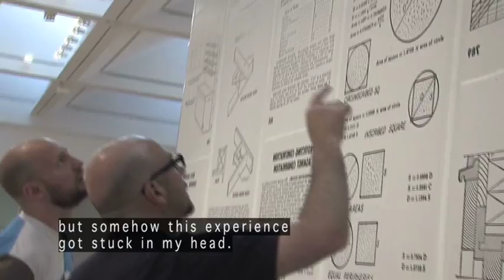Clay Ketter del 1 | Intervju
Clay Ketter
30 maj - 16 augusti 2009
Med en kombination av konsekvens och innovation har Clay Ketter fortsatt producera verk i gränslandet till arkitektur och skulptur. Glidningar mellan tekniker som måleri, fotografi och skulptur är komplexa. Men det är också alltid visuellt drabbande med strama kompositioner och känsliga färgskiftningar. I hans fotografier från ödeläggelsen i spåren av orkanen Katarina i Mississippi framträder också en social dimension av hans konst tydligare. Detta kommer att lyftas fram för att nyansera bilden av Ketters konstnärskap.